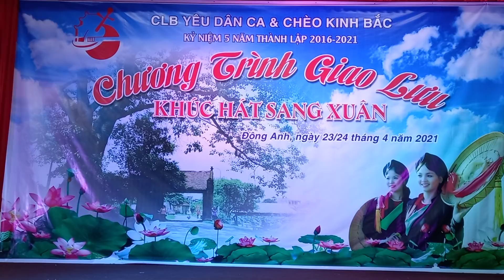Hát Chèo Giao Lưu Vườn Xoài 2021| Khúc Hát Sang Xuân- Câu Hát Quẻ Hương